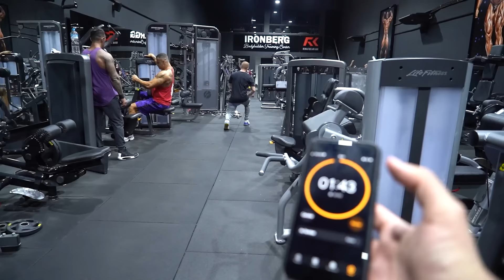TUDO O QUE VC PRECISA SABER, PARA AUMENTAR AS SUAS PERNAS